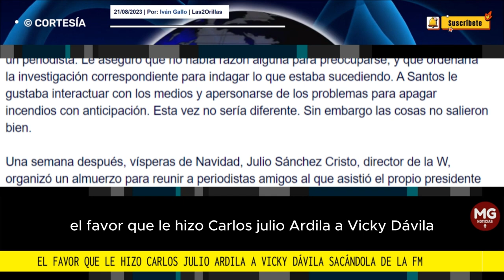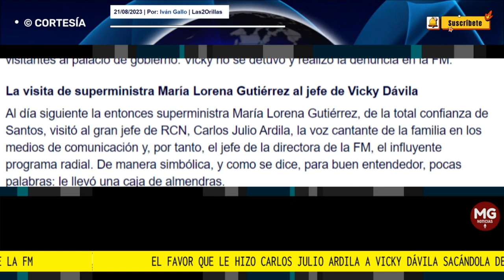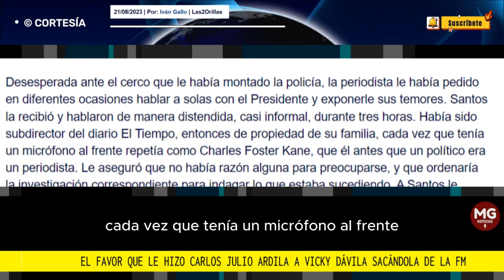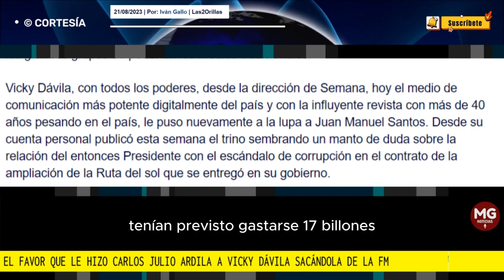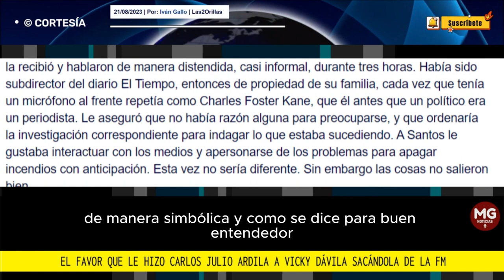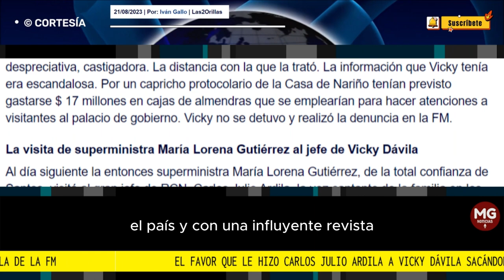EL FAVOR QUE LE HIZO CARLOS JULIO ARDILA A VICKY DÁVILA SACÁNDOLA DE LA FM 📌 Por Las2Orillas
Su retiro como directora del programa estuvo atravesado por el poder de Santos quien recibió un dardazo de la periodista relacionándolo con Odebrecht
Por: Iván Gallo | Las2Orillas